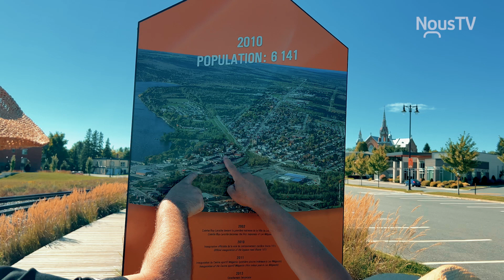J'improvise la MRC du Granit... Et sa région ! - Émission 9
Éric et Denis s'en vont en bateau sur le lac Mégantic.